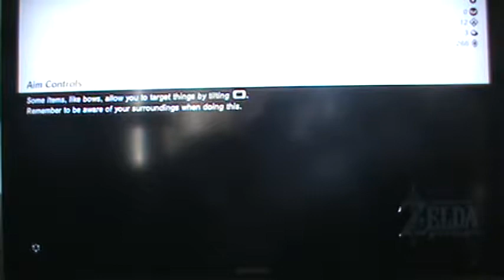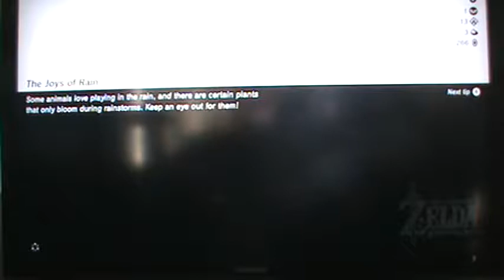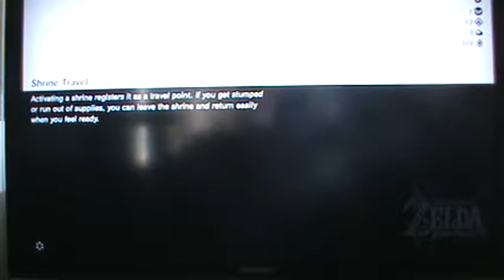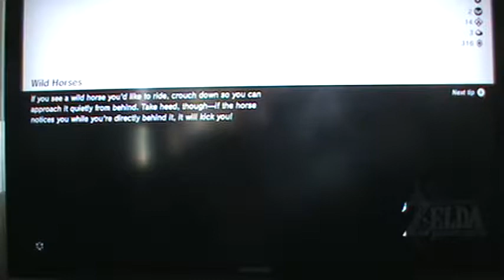I AM BACK|Breath of the Wild part 8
Hey guys i know its been a long but i been busy with school plus i got sick so yeah but